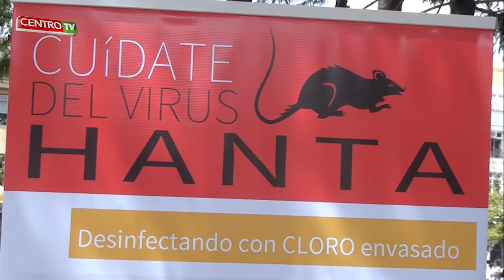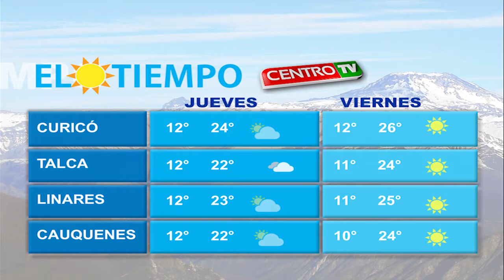CENTRO TV 23 01 2014